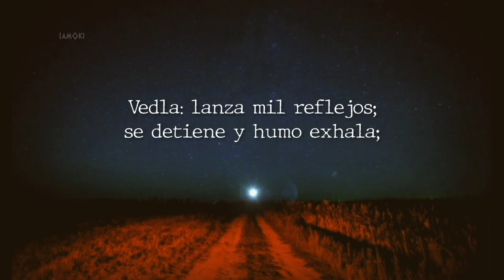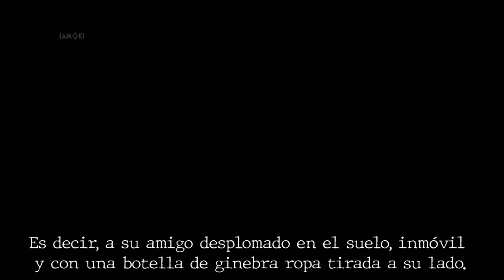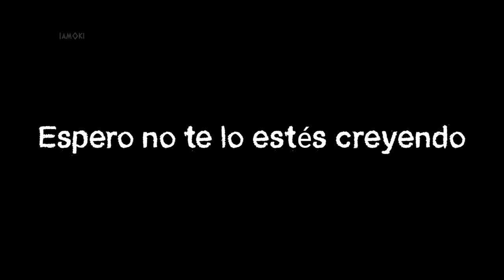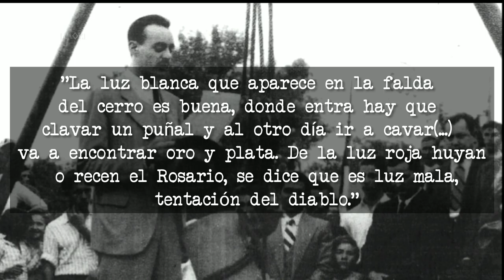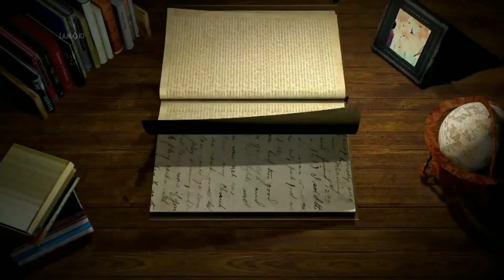LA VERDAD sobre la LEYENDA de la luz mala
En este video les contaré acerca de la Leyenda de la LUZ MALA. Una leyenda un tanto terrorifica que muchas personas afirman que es verdad, que no es una simple historia para asustar a los niños. Si no lo crees, tal vez sea porque no sabes la verdadera historia. Te invito a ver este video y saques tus propias conclusiones.

No olvides apoyarme 🙏❤️ Gracias 😊

Por cierto, disculpen la calidad del audio, intentaré mejorar.

¡¡ACLARACIÓN GENERAL!!

Todo lo que digo en los videos es en base a la manera en que aprendí sobre estos mitos, leyendas, historias, etc. Existen diferentes versiones acerca de cada relato, pero siempre contaré mi versión. Cada quien es libre de comentar lo que desee, me gusta leer comentarios con información distinta o adicional a lo dicho en mi vídeo. Además, tengan en cuenta que lo que digo en los shorts no está completo, son pocos segundos para explicar algo más complejo. Siempre intento informar lo mejor posible, pero omito algunos detalles importantes o no tan importantes de acuerdo al tiempo de duración del vídeo. No se queden con lo que digo así como así, si quieren saber más me pueden preguntar o simplemente buscar info en Internet o libros si se puede. Mi forma de contar las historias es un tanto diferente, lo hago "a mí manera" por así decirlo. El principal objetivo es generar interes por la mitología, así como aprender y entretener a quienes vean este contenido. Por ello es que no contaré los mitos e historias al pie de la letra. A veces juntaré varias versiones en una, e incluso aportaré datos diferentes (invenciones mías). Apenas voy empezando con este proyecto e iré probando cosas nuevas, pero no esperen un documental histórico con citas o menciones de autores en cada segundo del video. Mi intención es, como dije, generar interés en los mitos. Me gusta escuchar de otras veriones o teorías propias de cualquier espectador, así que en eso no hay problema. Ojalá se haya entendido el enfoque que quiero darle al canal y espero no ofender a nadie con nada de esto. Respetaré sus opiniones y comentarios, pero espero a cambio un poco de respeto también. Muchas gracias.